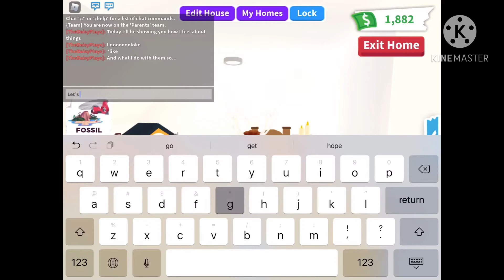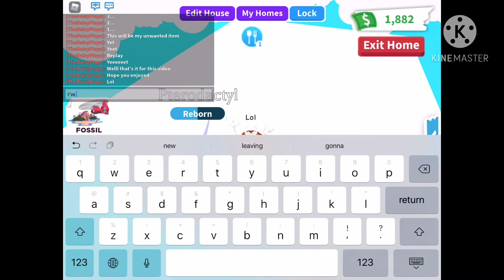What happens to...unwanted things | Adopt Me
Lol😜😂🤣
Our usernames:
Rose: TheDaisyPiays
Mimi: Mimi_32837